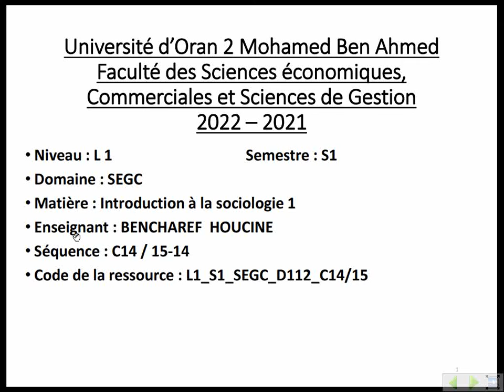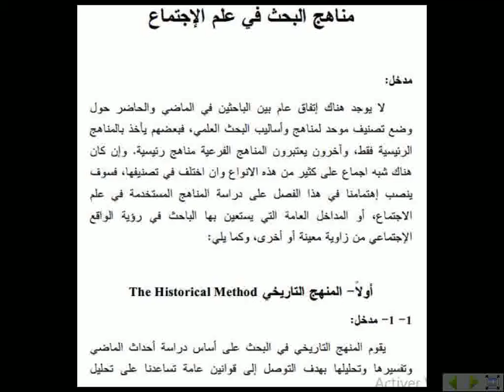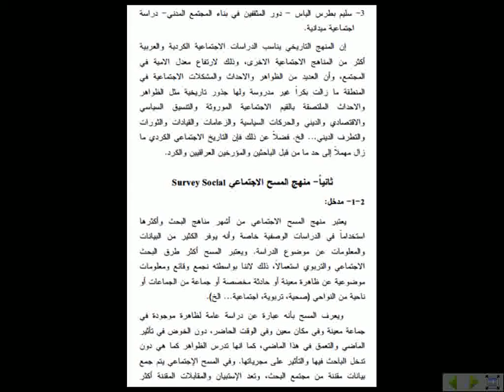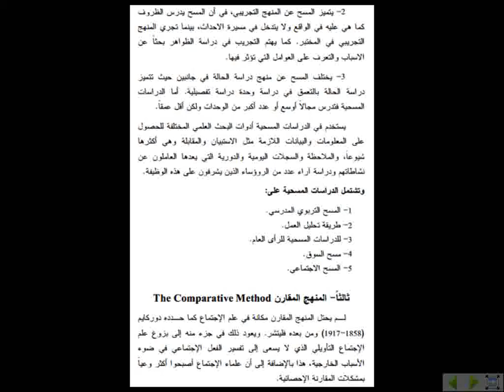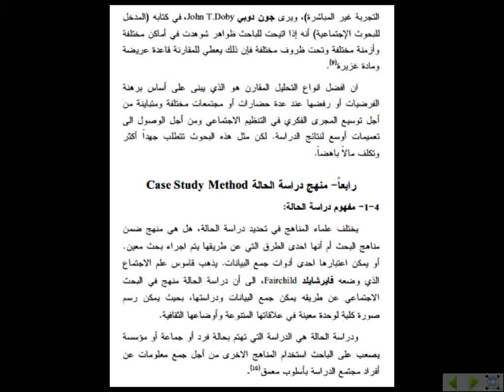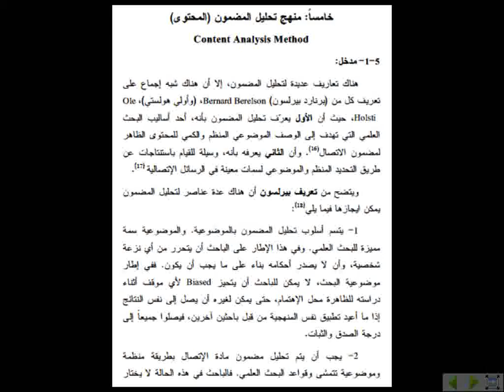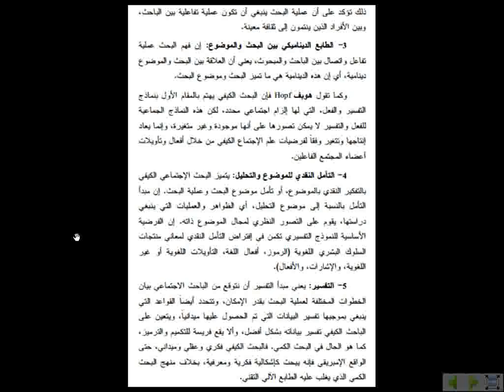L1 S1 SEGC D112 C14 15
Introduction à la sociologie